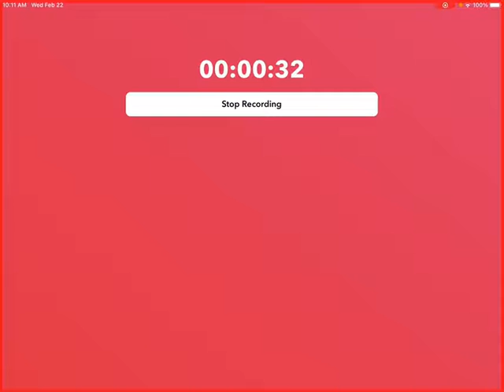Number Lore is taking a break